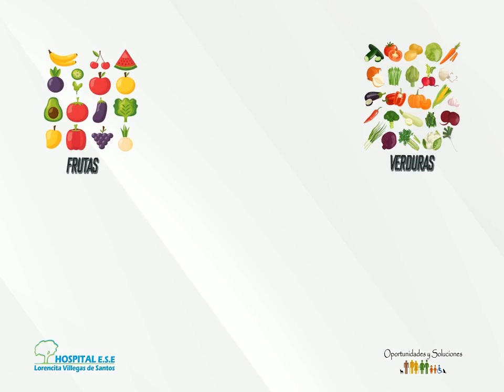Campaña - Cuidamos el Peso de nuestros Niños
¡Cuidemos de la Salud de Nuestros Niños!
Mensaje de la dimensión de Seguridad Alimentaria y Nutricional- Dirección Local de Salud, Salud Pública, Hospital Lorencita Villegas de Santos y Alcaldía de Samaniego.